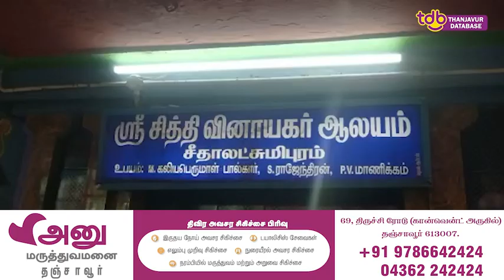சீதாலட்சுமிபுரம் சித்தி விநாயகர், மாரியம்மன் ஆலய 31 ஆம் ஆண்டு திருவிழா | Thanjavur Palkudam